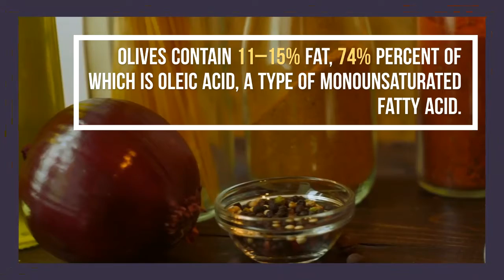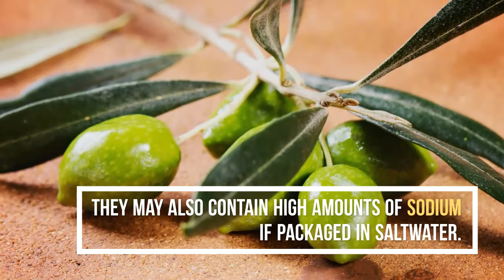Nutrition facts and health benefits of olives